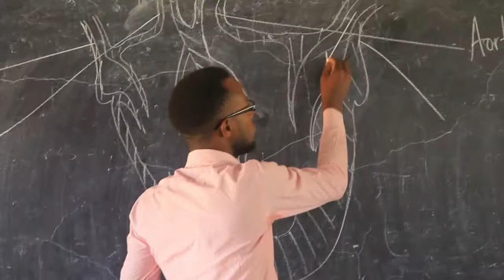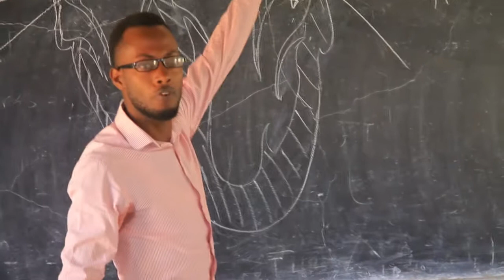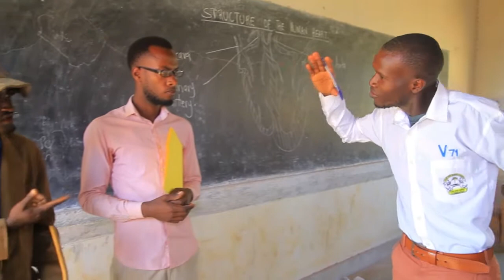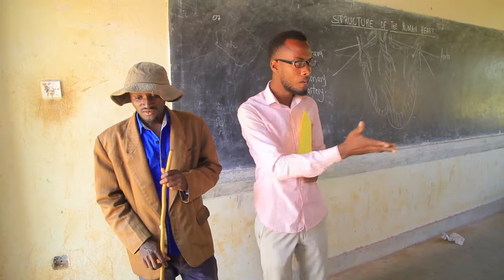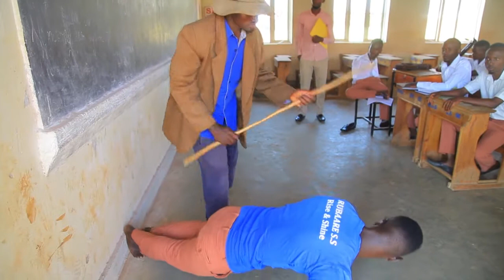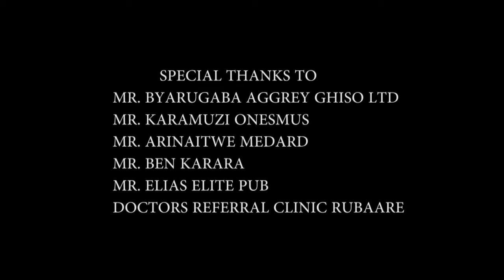Ebyo wa kapaasi part 1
kapaasi's family is hit by abject poverty,when Drake kapaasi's son goes to school without fees ,kapaasi also decides to go for a job at karisa's home through patareo to raise fees for his only dear son Drake